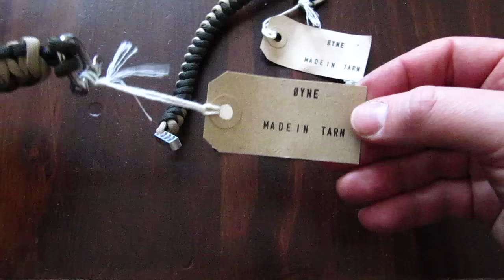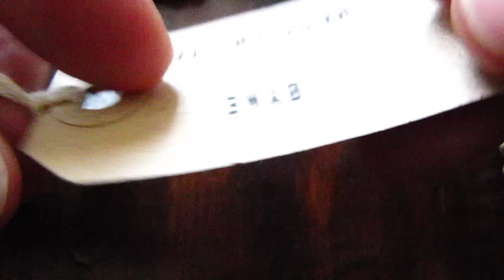Présentation de øyne, Made in Tarn - © Mrlxp ® (Fr)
øyne est un artisan Français qui confectionne des bracelets en paracorde de très bon qualité.
N'hésitez pas à visiter son site internet ou à le suivre sur facebook.

"Fabrication de bracelet paracord by Øyne et accessoires. Nous proposons également des accessoires en paracord (ceinture, porte-clefs, monkey fist…). Le shop avec vente en ligne sécurisée pour personnaliser son bracelet et choisir parmi les couleurs disponibles. Tous nos objets sont fait main en France (Tarn) dans le pays de Cocagne, nous produisons nos propres créations. Des photos de créations sont visibles et tous les objets sont fabriqués à la demande et personnalisables."

Merci également à ClubTactic pour la découverte de ce passionné :D

© Mister l'expérience ®